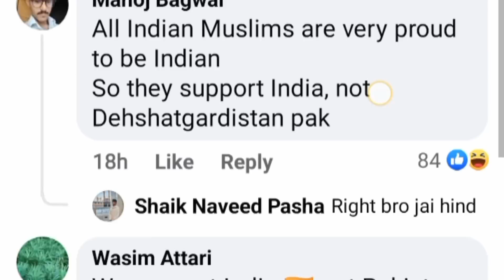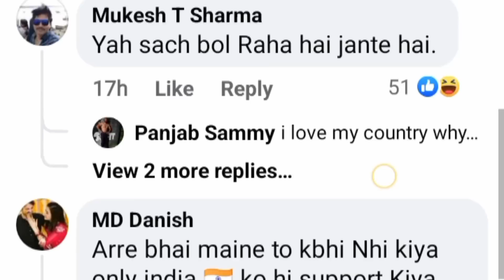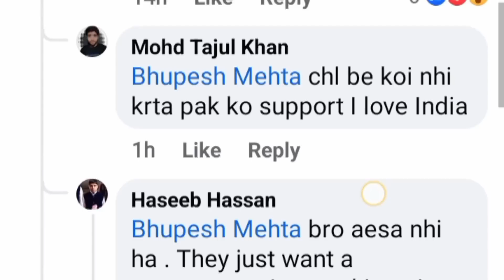Indian Muslims support Pakistan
Pakistani former fast bowler Rana Naveed-ul-Hassan an interview utters a ridiculous comment about Indian Mislims.